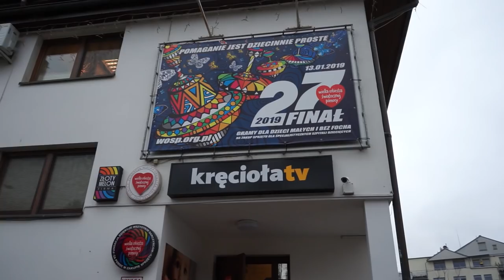27 WOŚP BRANIEWO 2019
Opracowanie: HD Zbigniew